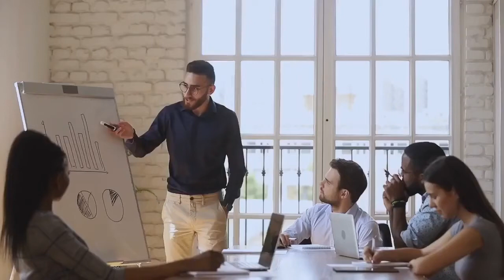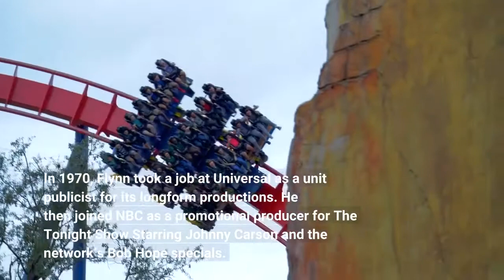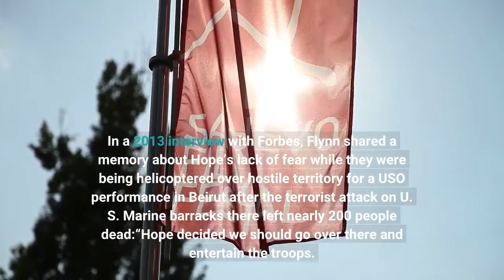Harry Flynn Dies Publicist For Bob Hope Michael Landon TV Networks & Many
Harry Flynn, a veteran publicist whose clients over the decades included Bob Hope, Michael Landon, Carroll O’Connor, Donna Reed and various TV networks and film studios, has died. He was 92. A friend of his family told Deadline that Flynn died October 5 of natural causes in Los Angeles. He started in the business during the 1950s but left publicity for a while to write for fan magazines. In 1962, Flynn joined the newly formed ABC on-air promotion department as a writer-producer. Two years later he moved to Columbia’s Screen Gems and would run its TV promotion/publicity department for the next five years, working on such classics series as Bewitched, I Dream Of Jeannie, The Monkees, The Donna Reed Show, The Flying Nun and others. He then moved over to the Columbia Pictures trailer department to produce promos for films including Loving, Bob & Carol & Ted & Alice and Marooned. In 1970, Flynn took a job at Universal as a unit publicist for its longform productions. He then joined NBC as a promotional producer for The Tonight Show Starring Johnny Carson and the network’s Bob Hope specials. Flynn then was hired by Mahoney/Wasserman to do publicity for the likes of Hope, O’Connor, Bob Newhart, Glen Campbell, Don Ho and others. In 1980, Flynn struck out on his own, establishing the Flynn Company with this wife, Pam. Their early clients included O’Connor and his fellow All in the Family and Archie Bunker’s Place alum Danielle Brisebois. The company later would add Landon, Reed, Ernest Borgnine, Steve Railsback and others to the roster, along with the Hollywood Christmas Parade, Toys for Tots and TV shows including Charles in Charge, Airwolf and Sha Na Na. Flynn was a producer on Hoover, a 2000 film starring Borgnine as J. Edgar Hoover that also featured interviews with the FBI founder and longtime director’s colleagues and champions. A career highlight was being called by Hope to coordinate two of his Christmas specials for NBC: Bob Hope USO in Beirut (1984) and Bob Hope’s USO Christmas from the Persian Gulf, Around the World in 8 Days (1988). In a 2013 interview with Forbes, Flynn shared a memory about Hope’s lack of fear while they were being helicoptered over hostile territory for a USO performance in Beirut after the terrorist attack on U. S. Marine barracks there left nearly 200 people dead:“Hope decided we should go over there and entertain the troops. We did most of our shows on ships, anchored off the Eastern coast of the Mediterranean. But, on Christmas Eve, he wanted to go ashore to see the guys themselves. But the rules were, no civilians could go ashore. And, for some reason we got permission to do it.